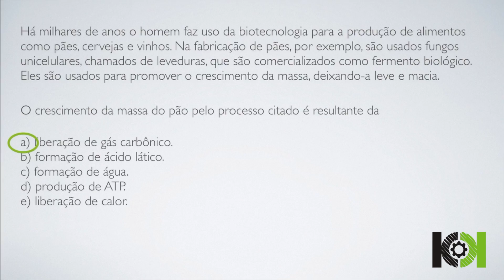ENEM em Ação - Biologia #4